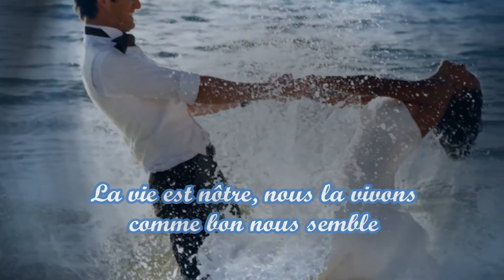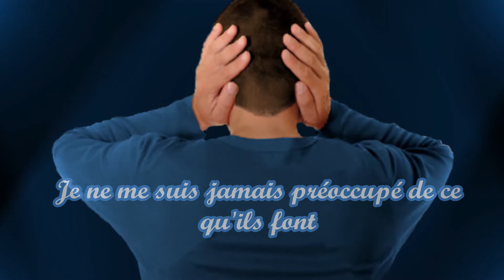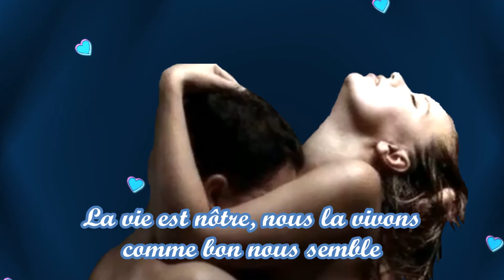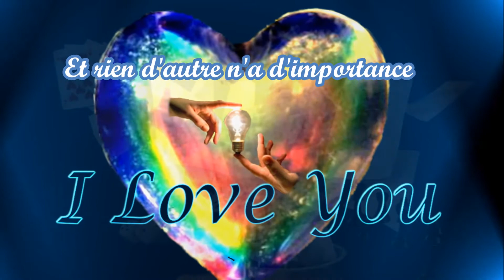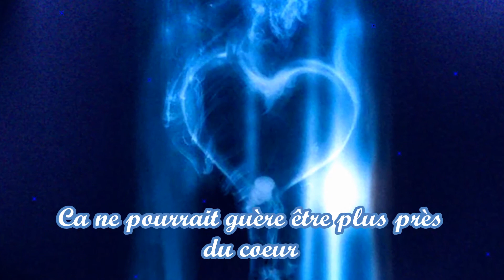Metallica - Nothing Else Matters - (Photo-récit)